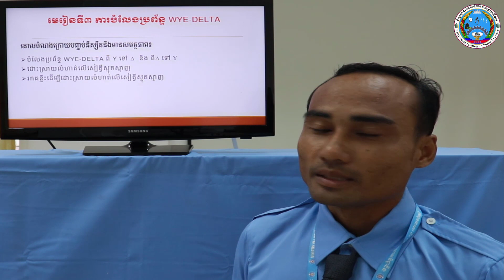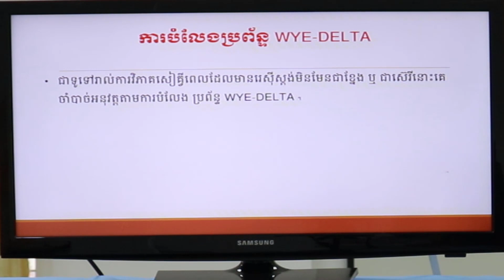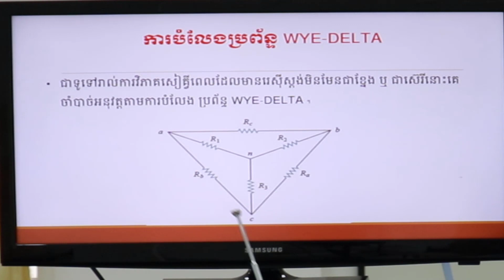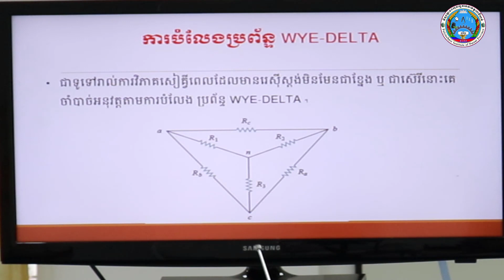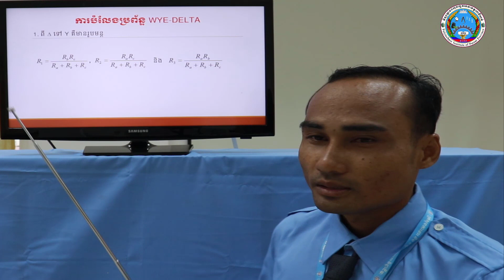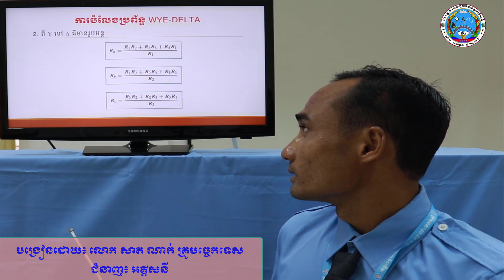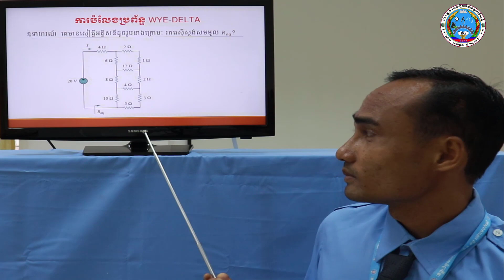មេរៀនទី៣៖ ការបំលែងប្រព័ន្ធ WYE-DELTA បង្រៀនដោយលោកគ្រូ សាត ណាក់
PIPP - Polytechnic Institute of Pursat Province